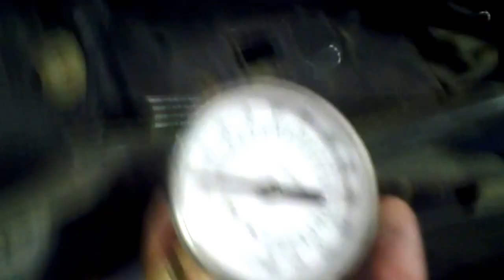SOLD NOT AVAILABLE LOT 1259A 2004 Arctic Cat 400 4X4 ATV MRP Automatic ACT Engine Compression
SOLD NOT AVAILABLE 126 PSI